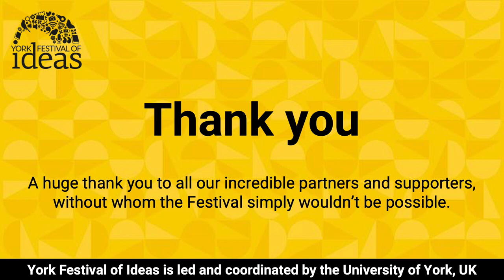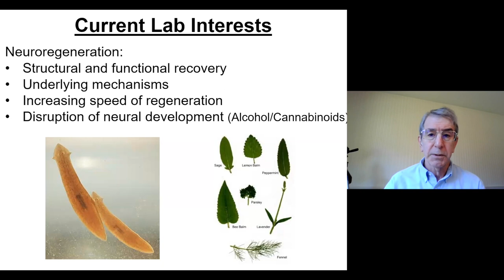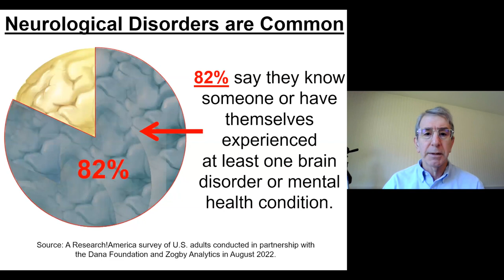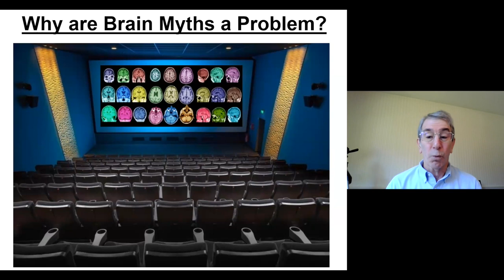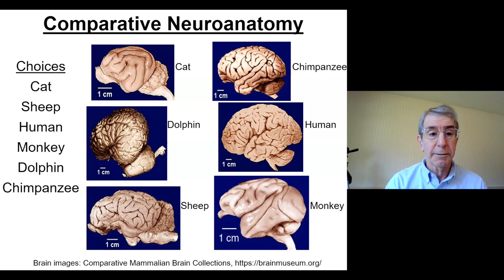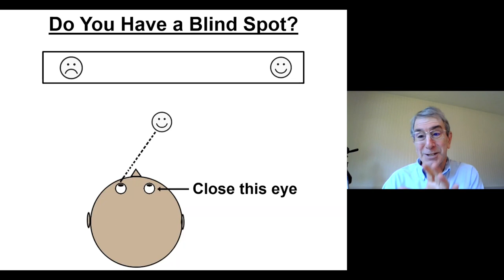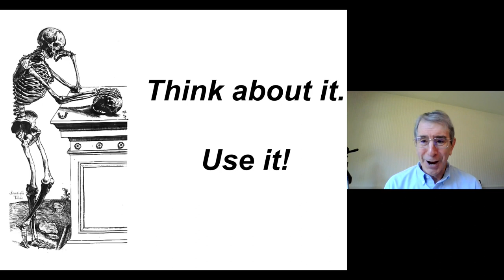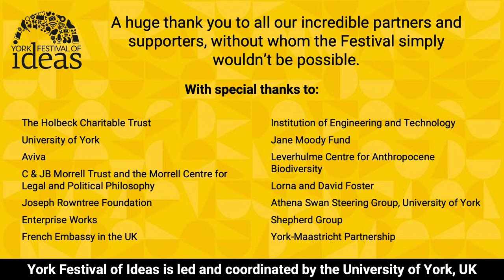Neuropedia: A brief compendium of brain phenomena - Eric H. Chudler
Join neuroscientist Eric H. Chudler as he explores the mysteries and marvels of the three pounds of tissue between our ears - the brain.

The brain has fascinated and puzzled researchers, physicians and philosophers for thousands of years and captivated us with each new discovery. What do we know about the brain at this point, and which frontiers in our knowledge remain unexplored?

Go on a breathtaking tour of the nervous system, exploring the structure and function of the brain and learning about rare and common neurological disorders. Along the way, discover more about the methods of neuroscientific research and the visionary scientists who have dedicated their lives to understanding what makes each of us who we are.